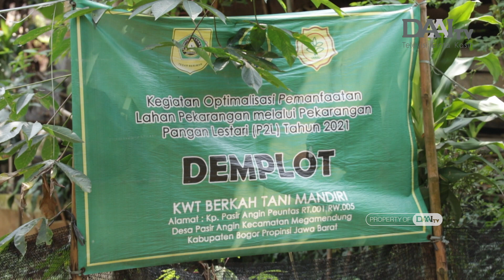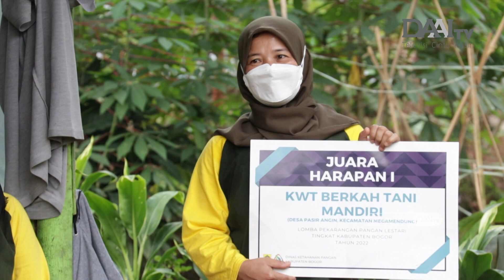Kaum Ibu Mandiri dengan Bertani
KWT Berkah Tani Mandiri didirikan untuk memberi bekal pengetahuan dan keterampilan dalam bidang pertanian bagi kaum ibu yang berada di Kabupaten Bogor.

Berkat semangat belajar para ibu, membuat KWT ini memiliki kemampuan mengolah lahan yang baik, sehingga dapat menghasilkan panen untuk mencukupi kebutuhan rumah tangga masing-masing.
Kini sebagian anggota pun mulai mempraktekan ilmu berkebun dengan menanam sayuran di pekarangan mereka.

Seperti apa kisahnya ? Saksikan selengkapnya,
Jumat, 19:30 WIB di DAAI TV